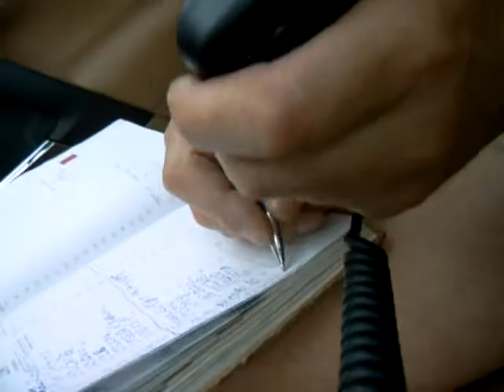Wyprawa w programie zamkowym Pyrzyce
Kolejna wyprawa w programie zamkowym